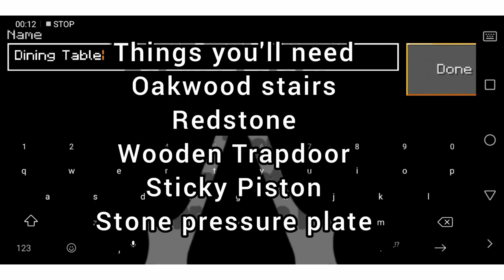How to Create a Dining table In Loki craft / Minecraft || SUFISTIC GAMING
Here is the Link for Loki Craft 👇🏻👇🏻

Add me on Snapchat! Username: sufiyanahmed210

Hi Guys This is My First Video on YouTube Hope u like it. I shall be uploading more videos About the games I play.